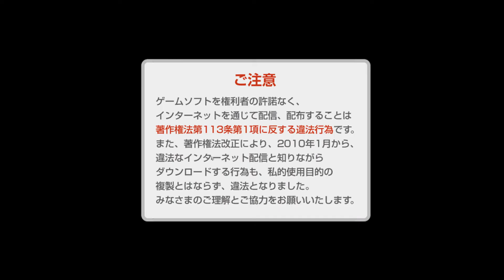【DS3】ファルシオン 鋭利派生で攻略 【ダークソウル３】